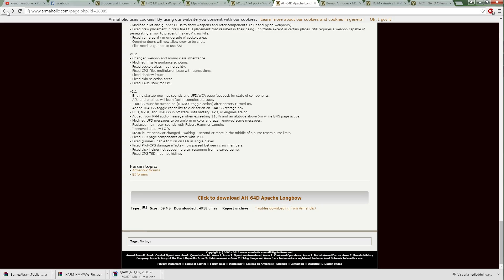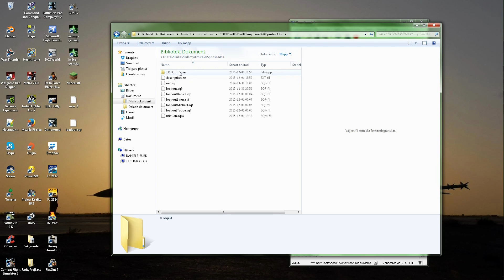Papperskorg #1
Varför papperskorg? jadu, fråga sony vegas... Alla Video projekt som jag håller på med som blir totalt FU***T av Sony vegas skiter jag fullständigt i att fixa till pga att sony bullshit Vegas är hopplöst! Därför heter serien Papperskorg :3 (inte alls kort stubin)